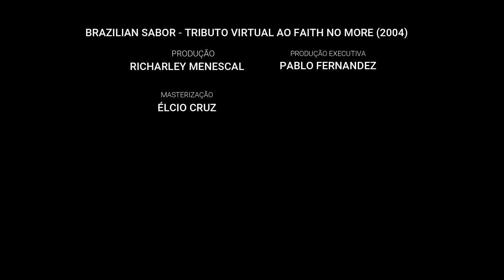Brazilian Sabor - 109 - Miscelânea Suina - Jizzlobber (Tributo Virtual ao Faith No More - 2004)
Zimmer Porcon - Voz e vocais
Porco Cabeludo - Guitarras e vocal do diabo
Bata-bacon - Noise & eletronics
Baconzitos - Trompete
Lion Pig - Baixo podrão
Trige - Bateria

Barulho. Muito barulho. É basicamente isso que o MS pretende fazer.
Projeto paralelo de malucos de outras bandas (ambervisions, ABESTA, Manolo & seus Headcaps, etc...) , a banda não tem formação fixa. Os integrantes são escolhidos pelo nível de colesterol no sangue: acimma de 200 já pode integrar a putaria.
Na pança, litros e quilos de grind, crust, death, punk, noise e congêneres.
Estão gravando um disco que deve sair ainda no primeiro semestre de 2004, pela Migué records, de Floripa.
Pig meat is good meat.

Música escolhida: JIZZLOBBER
Porque: "I´m what I´ve done, i´m sorry" - precisa dizer mais alguma coisa?

Para o tributo Brazilian Sabor, o Miscelânea Suína gravou uma versão para Jizzlobber, do álbum Angel Dust (1992). Para conferir, vá em Downloads!

Música gravada em fevereiro de 2004 no AML estúdio - Floripa.
Masterizada e produzida por Alexei Leão + Miscelânia Suína.

LINKS:
Não disponível